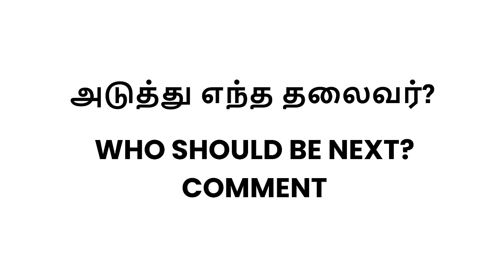Kanimozhi X Madan Gowri 🔥| DMK | Episode 3: Voice of Tamil Nadu - 2024 | MG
'Voice of Tamil Nadu' - Madan Gowri's new political podcast series centered on the 2024 Lok Sabha elections. It includes interviews with leading political figures.

In this episode, Madan Gowri talks with the Deputy General Secretary of DMK and Member of Parliament of Tuticorin, Kanimozhi, about her election campaign strategy, Hindi imposition, Family politics, Kalaignar, caste politics, God, Science, etc.

00:00 Highlights
00:58 Introduction
01:56 2024 ElectionCampaign
03:45 Women Representation
05:45 Politics and Gen Z
07:42 Political polarization
08:53 Why oppose the Union Government?
11:12 About Kalaignar
11:57 Family Party?
13:41 Public Opinion of the BJP
14:50 Chennai vs Other Cities
16:55 Vision for Tuticorin
17:21 Realisation
18:31 Favourite Film
18:54 Inclusivity in Society
20:56 Addressing Cyberbullying and Toxicity in the Digital Sphere
25:14 Hindi Imposition
26:34 Friends in Politics
27:34 God and Science
28:03 “The Three Laws I Would Implement, If I Could”
30:12 About Caste Politics
33:10 About State Politics

📸 📚 Madan Gowri’s Gadgets and Books